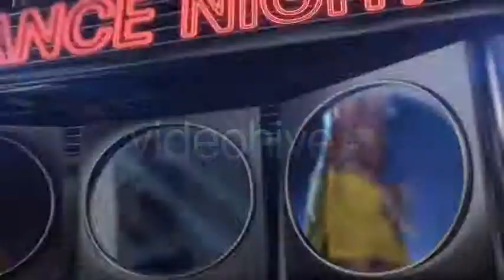Fashion Party - After Effects template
Change every text and pictures very easy
CS3 +(CS4,CS5,CS5.5,CS6) - HD 1280x720
No plug-in is required